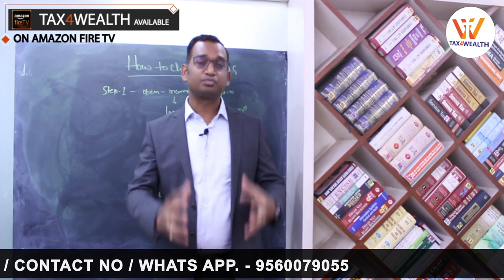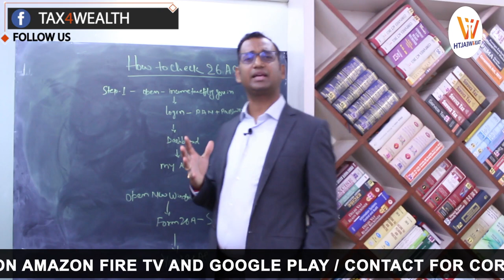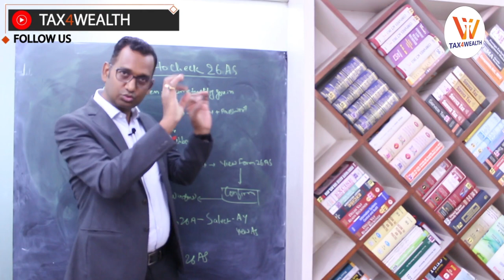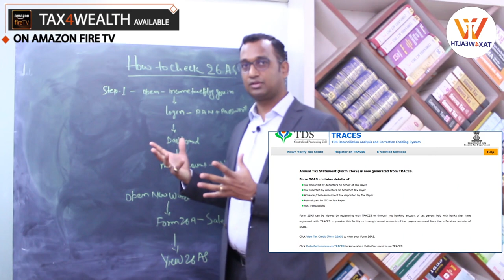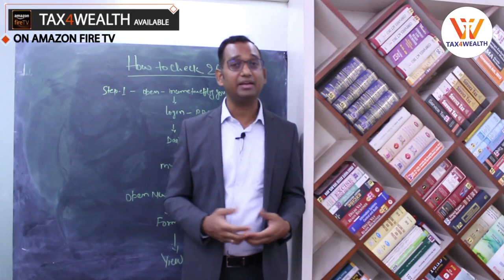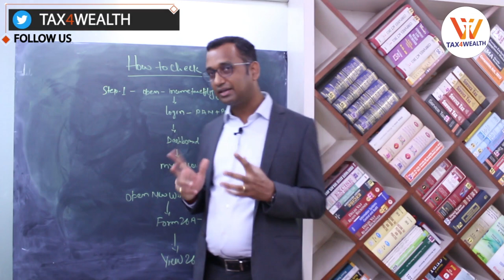26AS : How to Check 26AS online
26AS : How to Check 26AS online

View Form 26AS (details of Tax payment and TDS available with Department)

To view Form 26AS, please follow the below steps:
Login to e-Filing website with User ID, Password, Date of Birth /Date of Incorporation and Captcha.

Go to My Account and click on "View Form 26AS (Tax Credit)".The following details can be seen, as applicable:
Details of Tax Deducted at Source (TDS), Tax Collected at Source (TCS), Advance Tax/ Self-Assessment Tax deposited in the bank by tax payers, and Refund details for an Assessment Yea